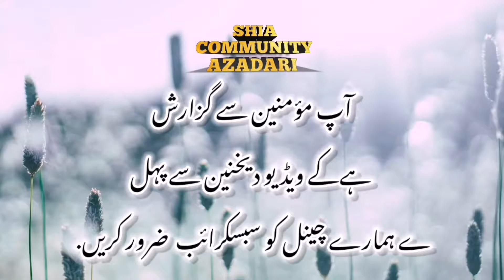MIR HASSAN MIR NEW NOHA 2022 | NEW NOHAY 2022 | YA ABAFAZL (A. S) TITLE NOHA 2022 | YA FATIMA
Mir Hassan Mir has Released new noha 2022 title noha 2022 Abalfazl A. S with Son Muharam 1444

Tu na aya ghazi Famous noha of Mir Hassan Mir